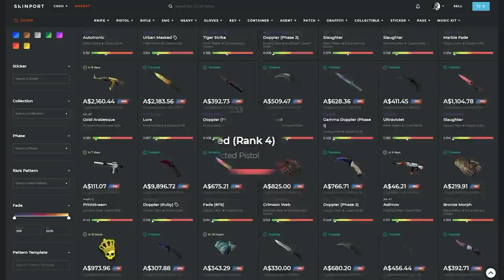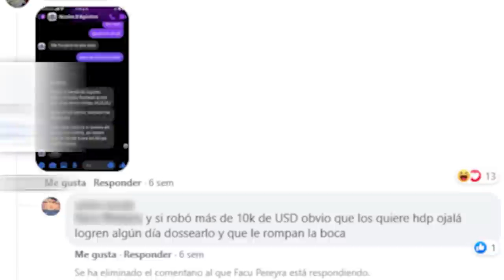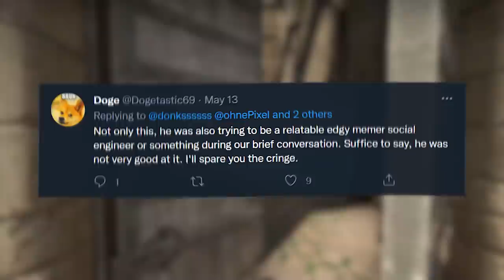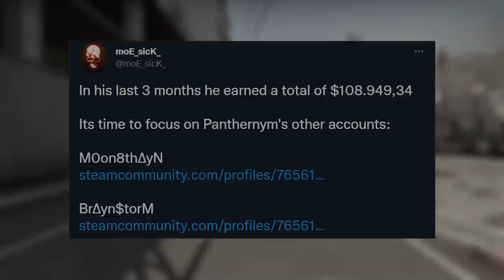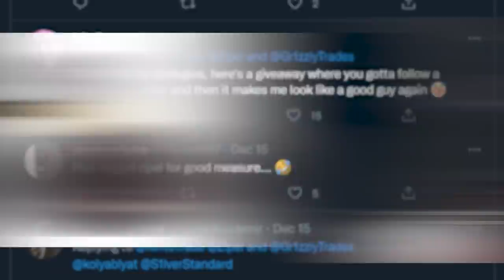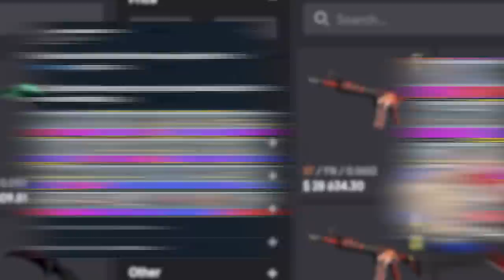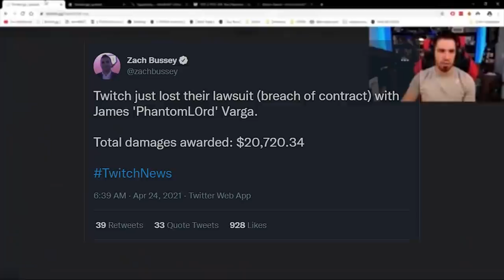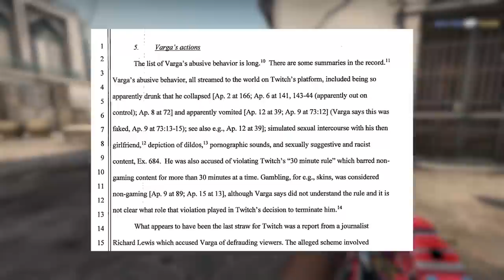CS:GO - 5 HUGE Scammers Who Got COMPLETELY DESTROYED | TDM_Heyzeus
Check out Skinport - the best marketplace to buy and sell your CS:GO Skins quick for real